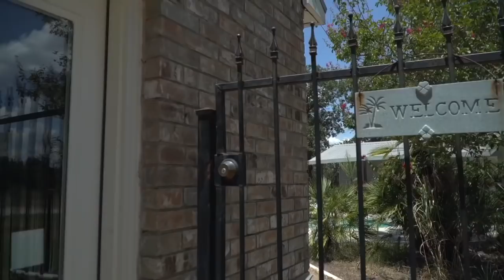Fitbikeco. F-LOG 15 - Summer in ATX w/ Dugan & Nordstrom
Texas summers are brutally hot.  Most of Austin's elite BMX residents take more than a chill approach to make it through the "down season." Dugan and Nordstrom demonstrate what some of that looks like, plus some riding ; )

Featuring:
Matt Nordstrom - @matt_nordstrom
Tom Dugan - @tommydugan
Tony Malouf - @tonymalouf